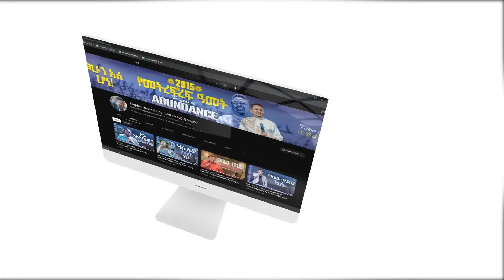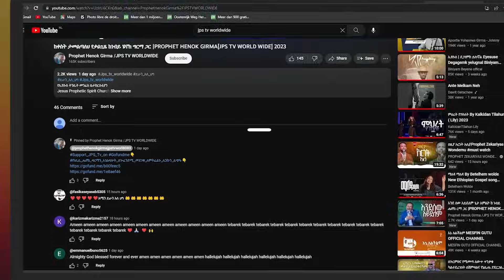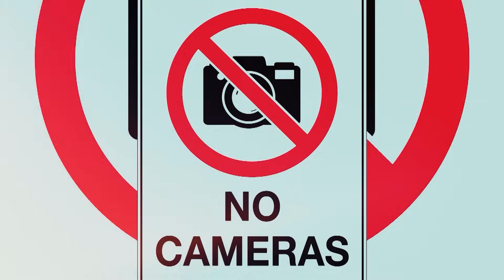ቀብረን እንሻገራለን |ትንቢታዊ አዋጅ ከነብይ ሄኖክ ጋር |PROPHET HENOK GIRMA[JPS TV WORLD WIDE] 2024